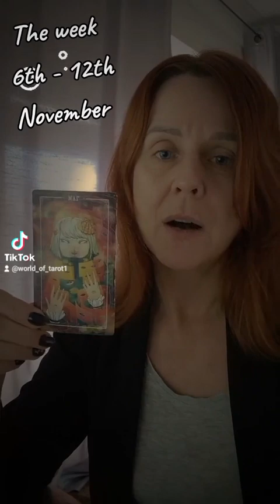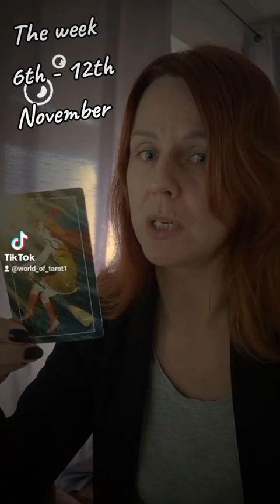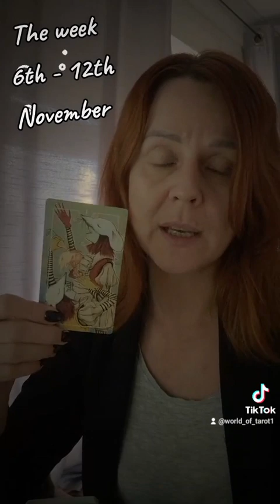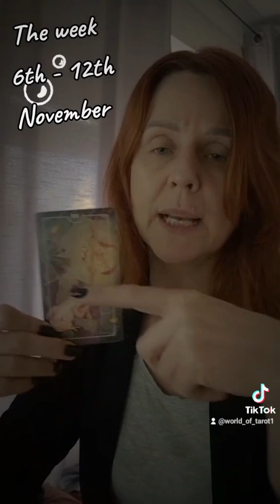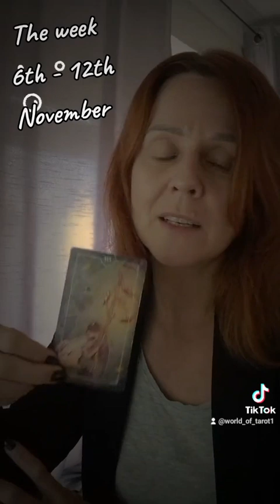THE WEEK 6TH-12TH NOVEMBER 🍁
Hello everybody 🤗